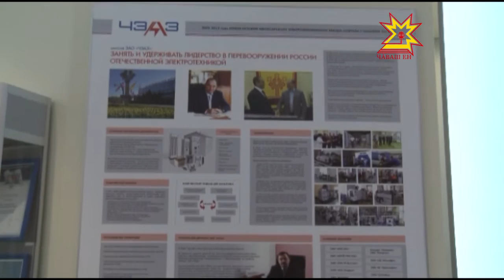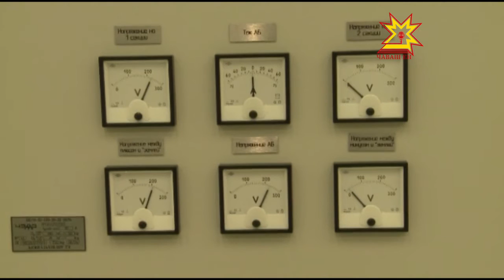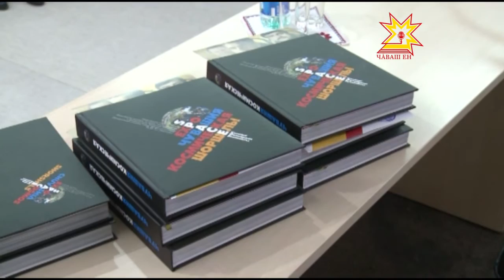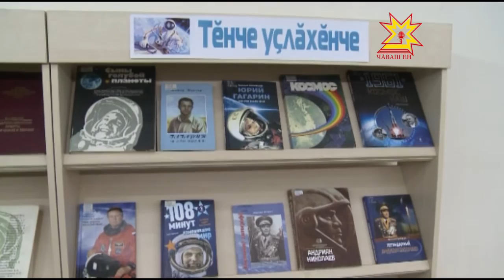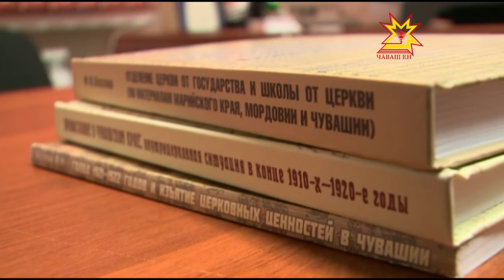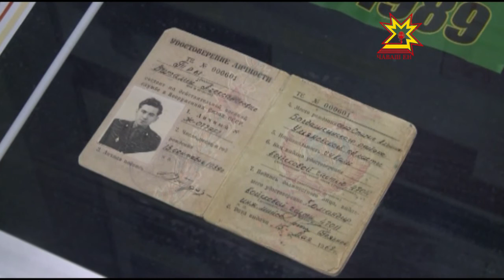Республика 11 02 2016 на русском языке Вечерний выпуск